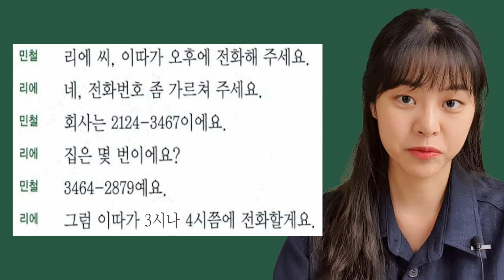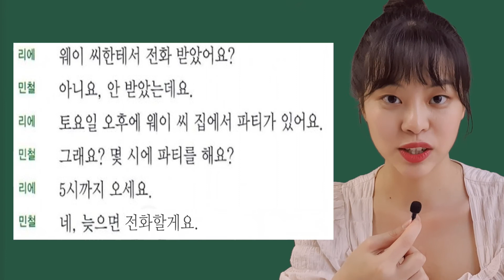初级口语训练！延世韩国语 第一册 （第八单元）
延世韩国语第一单元的课本录音来啦～
理解是一次，练习是一百次！
语法理解可以一次过，但口语练习要持续不断的练习才能看到效果！